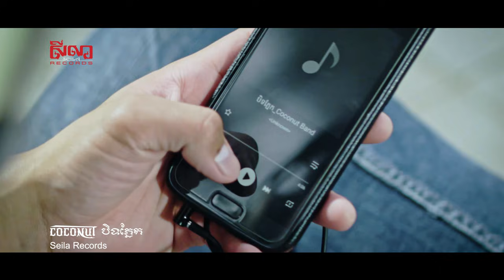Coconut - បិទភ្នែក [Official MV]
Coconut - បិទភ្នែក (Eyes Shut), an official music video released from Seila Records.
បទ បិទភ្នែក ជាបទមួយនៅក្នុងអាល់ប៊ុមថ្មីរបស់Coconut "ធាតុក្តៅធាតុត្រជាក់" ក្នុងផលិតកម្ម សីលារីខដស៍

និពន្ធបទភ្លេង ទំនុកច្រៀង និង ច្រៀងដោយ − កង ពិសិដ្ឋ
Guitar-Vocal: Kang Piseth
Bass: Vin
Drum: LaLa